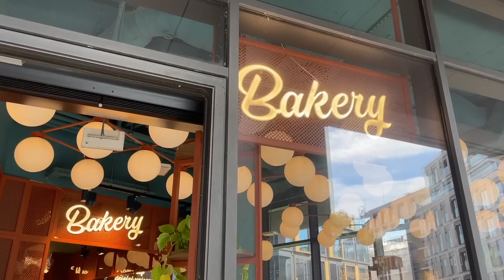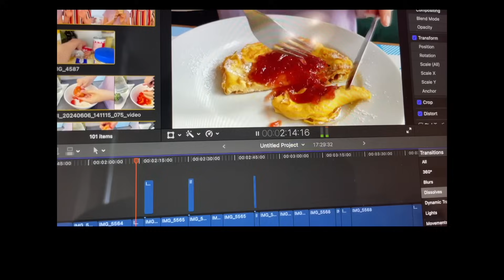COSA MANGIO IN UN GIORNO + lamentele per le vostre critiche 😕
Buongiorno!
Oggi vi portiamo con noi in questo VLOG casalingo, dove vi facciamo vedere COSA MANGIAMO IN UN GIORNO d'estate, con tutti quegli avanzi di cibo che costantemente abbiamo in frigo! Quindi vedrete delle RICETTE SALVA CENA / SVUOTA FRIGO!
Secondo noi molto interessanti anche da copiare! 🥰
Nel vlog CHIACCHIERIAMO anche un po', perché avevamo voglia di RISPONDERE ALLE VOSTRE CRITICHE sotto al nostro video podcast uscito qualche settimana fa!
Speriamo che questo WHAT I EAT IN A DAY vi sia piaciuto e noi ci vediamo alla prossima!